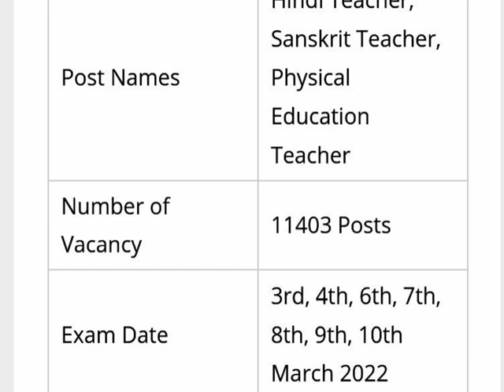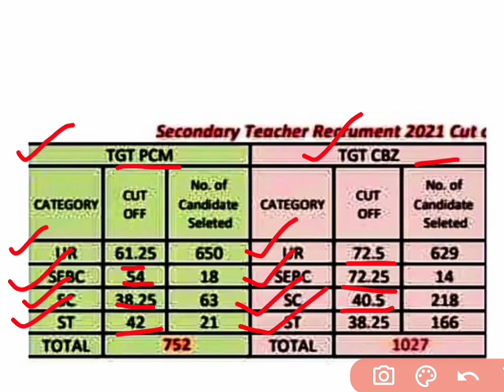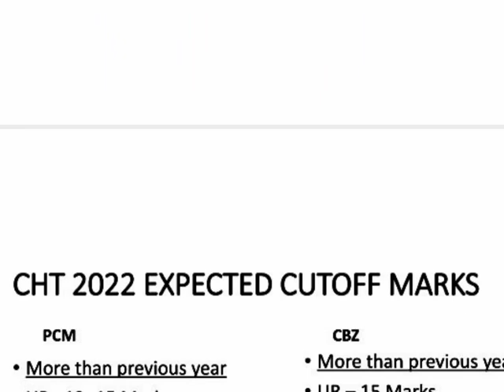CHT Final Cutoff କେତେ ଯିବ?ସମସ୍ତ Stream ପିଲାଙ୍କ ପାଇଁ ଖୁସି ଖବର, PCM, CBZ, ARTS & PET,2021 V/s 2022